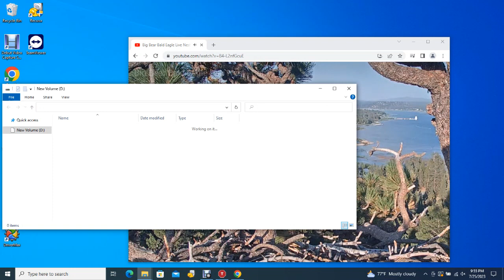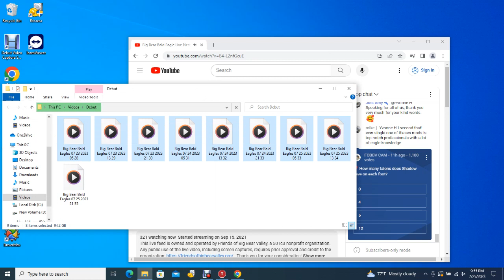Big Bear Bald Eagles 07/25/2023 21:35